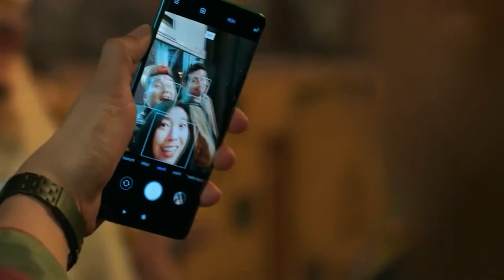Reseña: SHANG CHI - La leyenda de los 10 anillos | ¿Conecta con los multiversos?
3- Únete al Canal como patrocinador por solo $99 pesos mensuales  (arriba hay un boton azul que dice unirte)

7-No olvides que esto lo hago por que lo disfruto en compañia de mis amigos y mi opinion es sincera  sin afan de venderte nada a pesar de que tengamos patrocinadores , al contrario de eso  el objetivo es  ayudarte a tomar una decisión de manera desenfadada y relajada del mundo del cine y de los videojuegos si es que te late mi manera de comentar.